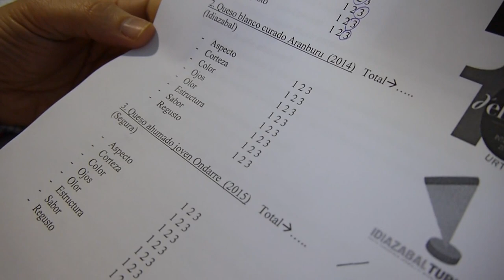Cata de queso Idiazabal en Ardo Araba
- Nos han invitado a catar quesos de Idiazabal en las celebraciones de Ardo Araba en Vitoria. Una maravilla de queso, con un sabor fuerte pero delicioso. Mi favorito el clásico, el Idiazabal ahumado.